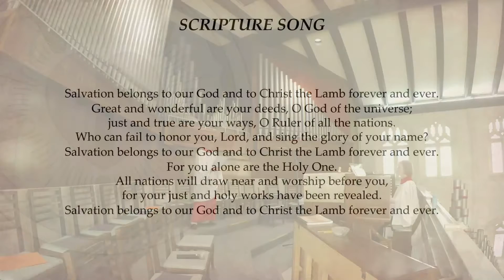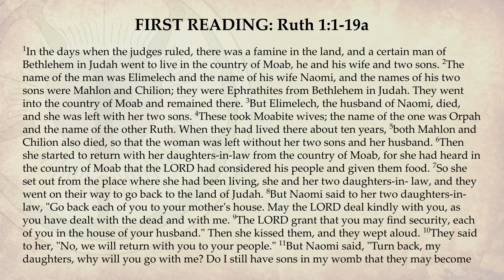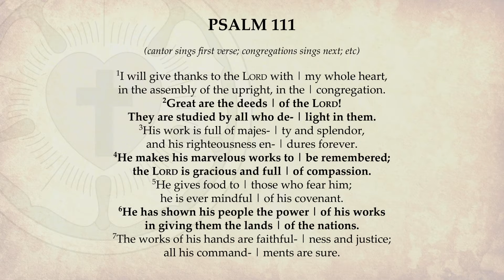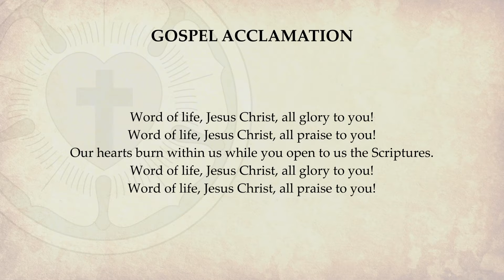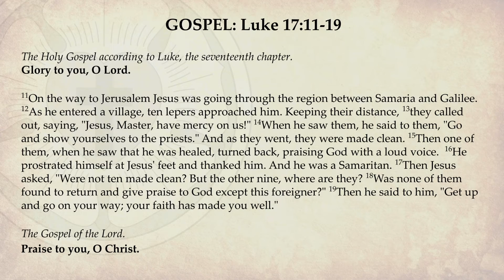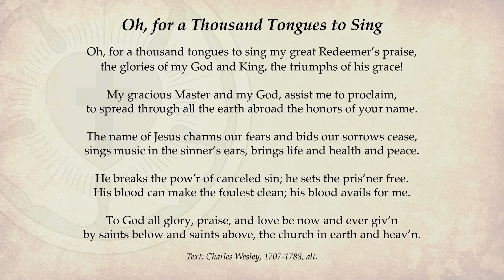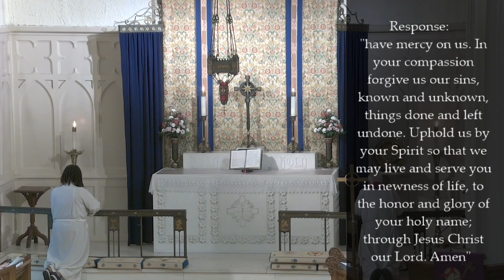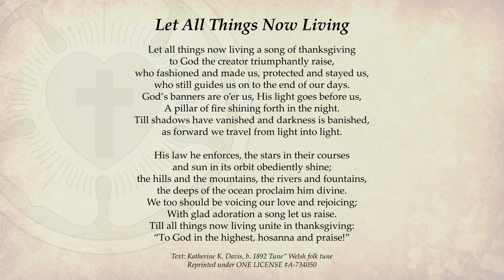The Season of Lent - Wednesday Worship - March 17, 2021